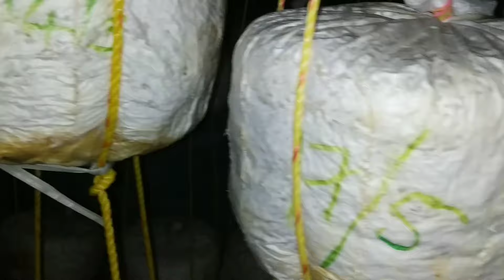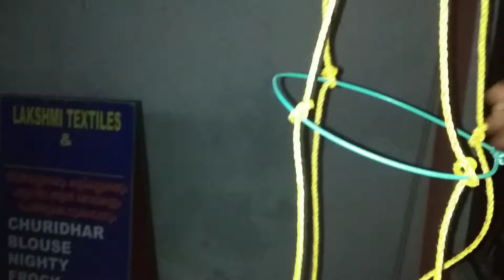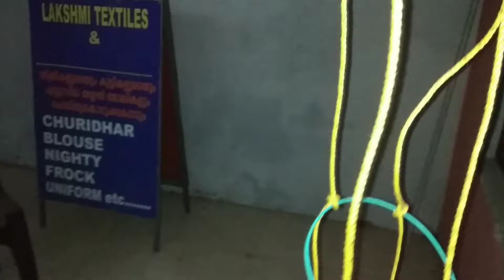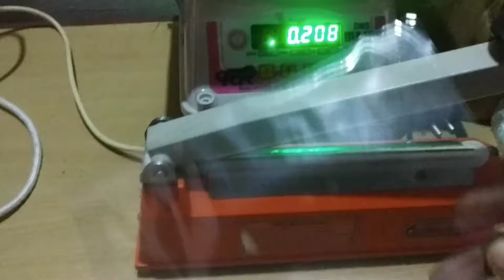Mushroom Farming //Oyster Mushroom// ചിപ്പിക്കൂൺ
mushroom, mushroom farming, mushroom seed, oyster mushroom